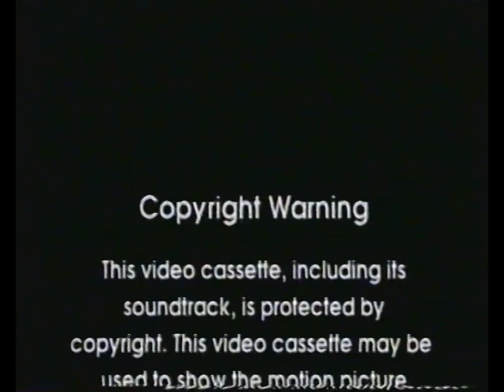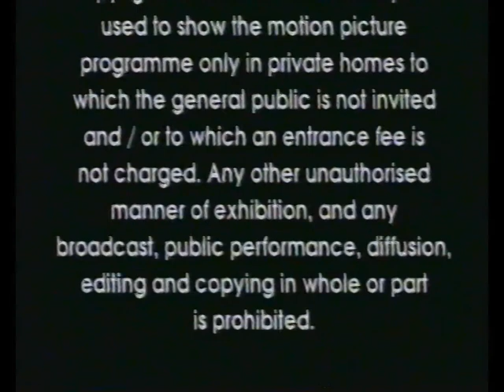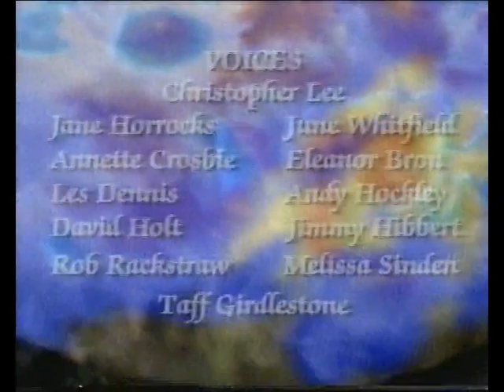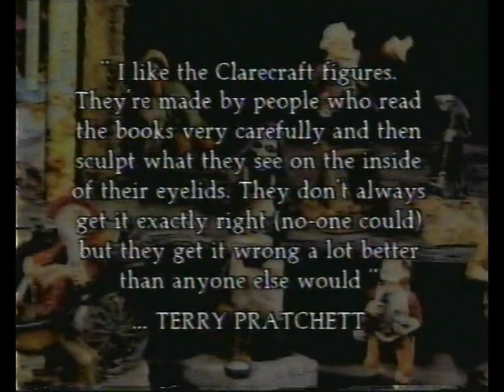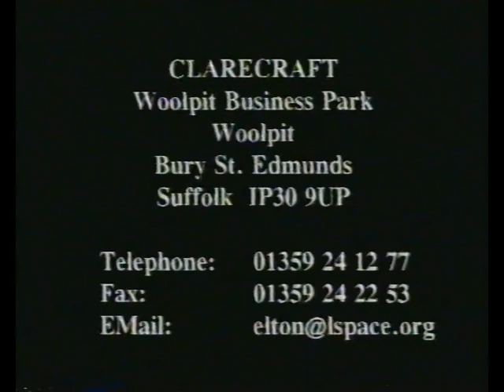Double Feature UK VHS Opening & Closing #5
Wyrd Sisters from Terry Pratchett's Disc World. Originally released in 1997 by Astrion Plc.

In order:
1. Astrion Warning Scroll
2. Astrion Logo
3. First few minutes of the programme
4. End of "Part 1"
5. Astrion Logo
6. Astrion Warning Scroll
7. Astrion Logo
8. Start of "Part 2"
9. End of "Part 2"
10. Terry Pratchett's Discworld Characters from Clarecraft advert
11. Astrion Logo